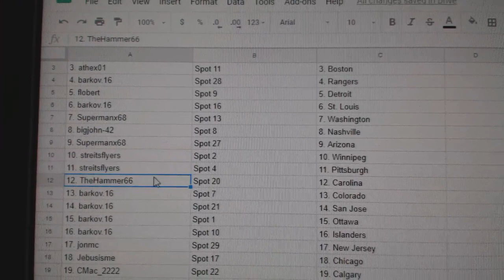Team Randoms - C&C GB #9205